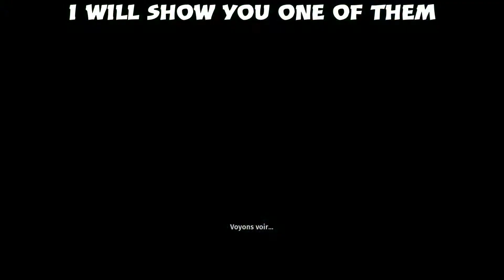Biomutant - Conquest Trophy Guide | Trophée Conquête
Biomutant [PlayStation 4 PRO]

TROPHY [Conquest] : Take Over 6 Tribe Outposts.

TROPHÉE [Conquête] : Conquérez 6 avant-postes tribaux.